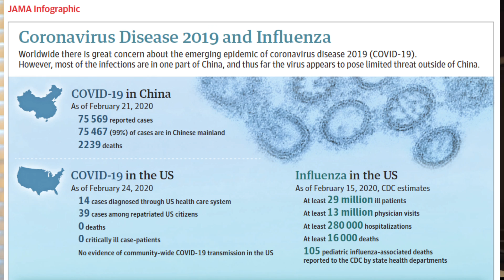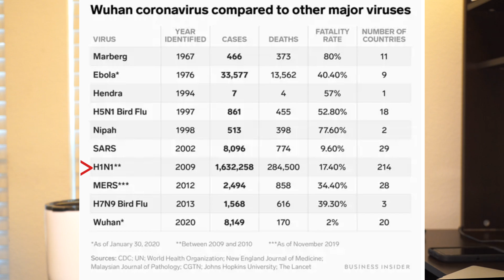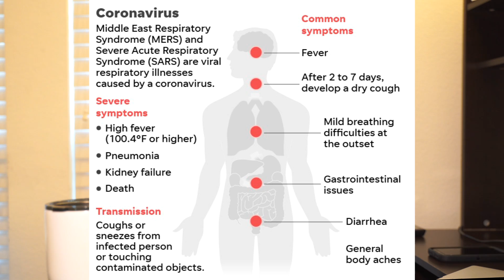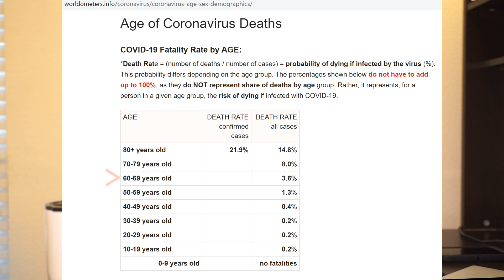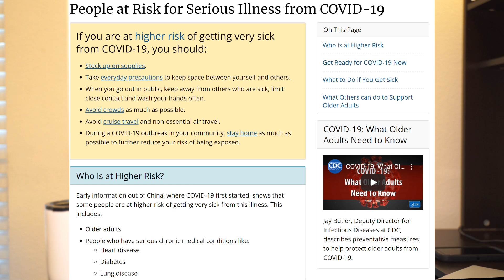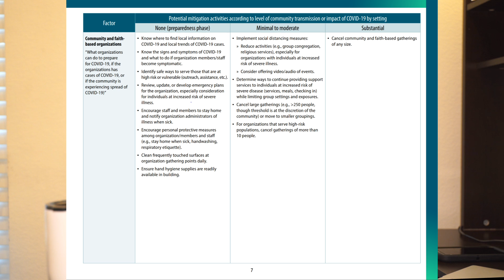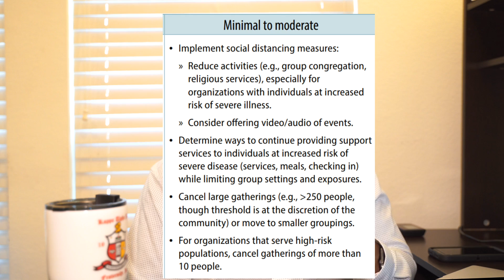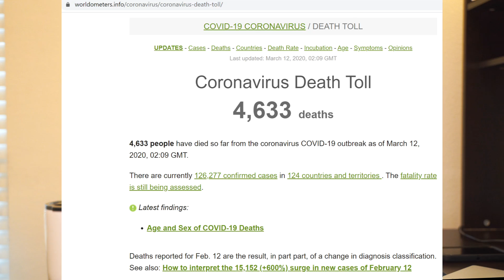Facts about SARS-CoV2 (COVID-19) (Full Video)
SARS-CoV2 has taken the world and our country by storm.  The rapidly spreading highly contagious virus has increased fear and panic during the pandemic.  In the following video, a discussion about the history of the virus, symptoms, risk groups and management strategies will be discussed.   This is the full video.